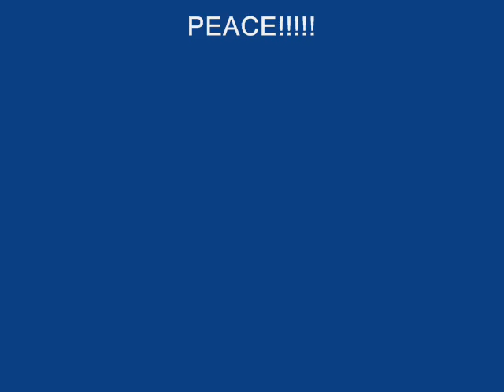THE PRESIDENT NAILED THIS!! ATTABOY FROM DAYWALKER!!!.wmv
The president of Botswana recently voiced his opinion on large framed women and was asked to apologize for it. My question is WHY???